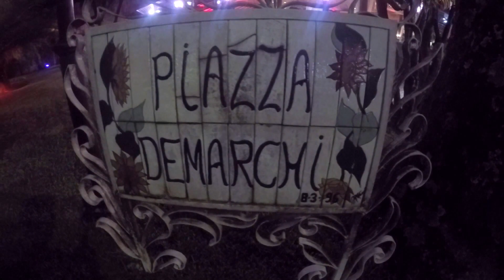Evento Corporativo - Buffet Piazza Demarchi - Reunião dos Empresários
Evento Corporativo, reunião de empresários e industriários, jantar a francesa com muito requinte e musica com os irmãos do Chitãozinho e Xororó.

Fotografia e Edição: Gian Fiorante
Videomaker: Gian Fiorante